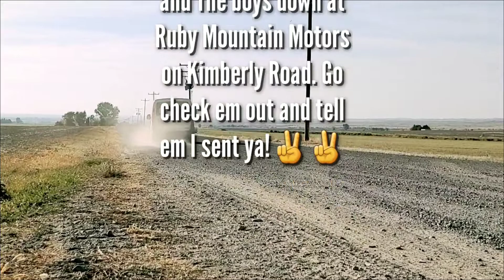You'll Never Believe What I Traded My Truck For!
You'll Never Believe What I Traded My Truck For! So stoked to start a new adventure in my life with this sweet little camper van conversion. Follow along to see what new and amazing adventures are to come.
In the market for a vehicle, go check out Ruby Mountain Motors and make sure that Austin Jacobs sent you!